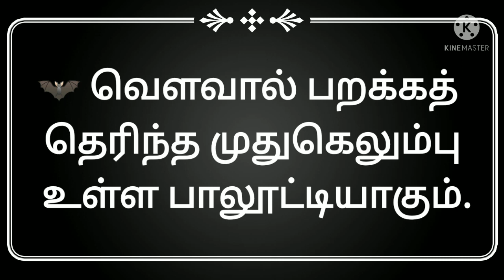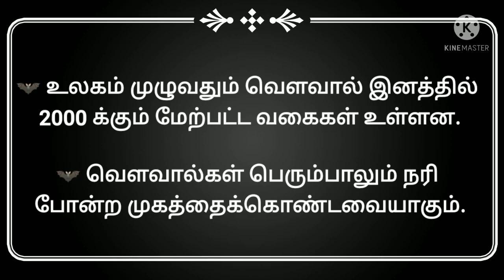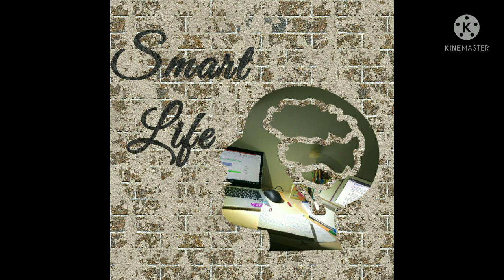Facts about Bat animal|Smart Life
||வௌவால் பற்றிய வியக்க வைக்கும் தகவல்||🦇🦇🦇||
Do_You_Know???உங்களுக்கு_தெரியுமா???_😮😱🤭
Bat_animal_(Mammal)